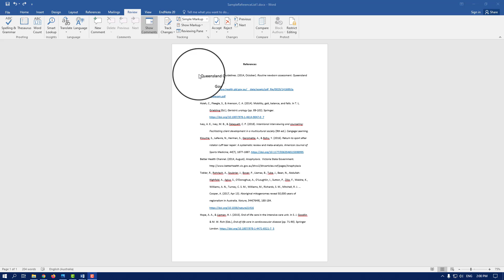Alphabetise your reference list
How to arrange your reference list into alphabetical order, quickly and easily.